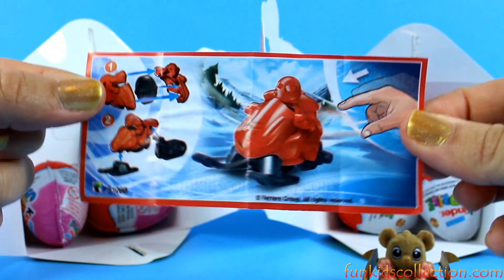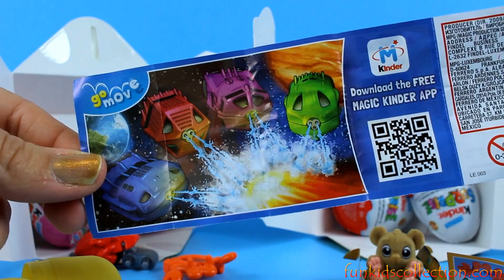Learn Colors with Easter Bunny Kinder Egg Surprises